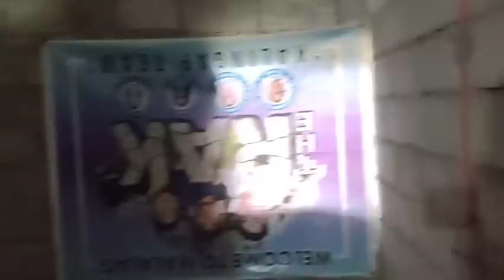‼️DAY 34 UPDATE SA AMING BAHAY// @AlexLibradaVlogs NAG CONSTRUCTION NA RIN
MARAMING SALAMAT PO SA PATULOY NA SUPORTA🙏🙏🙏

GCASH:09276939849